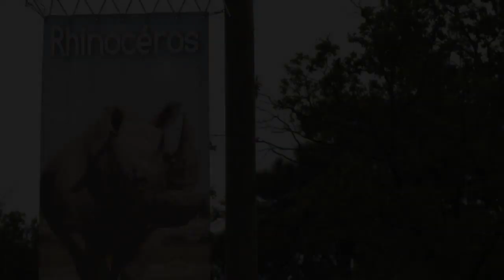Un bebé de cincuenta kilos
Un nacimiento excepcional. Un zoológico del sureste de Francia anunció la llegada de Goliat, un rinoceronte blanco. Tras 500 días de gestación, cada año nacen en Europa unos diez animales de esta especie en extinción.